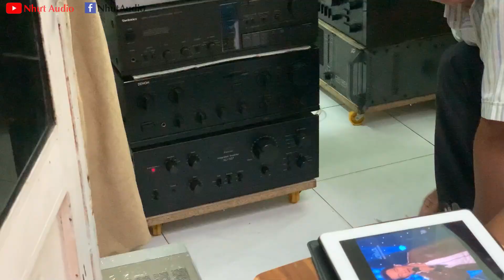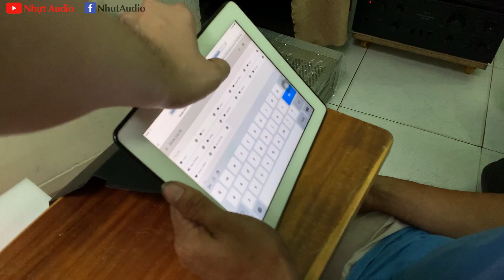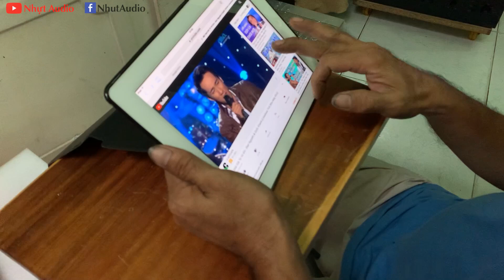ANH KHÁCH ĐẾN NHỰT AUDIO TRỔ TÀI CA SĨ, HỐT NGUYÊN DÀN ÂM THANH VỀ KARAOKE, NGHE NHẠC LOA PIONEER